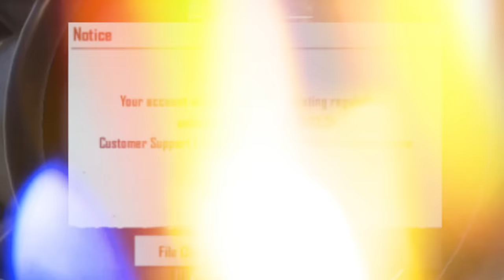Is Stef PUBG BEST sniper in PUBG MOBILE?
Dive into the enigmatic world of Stef PUBG, where extraordinary sniping skills meet endless speculation. "Stef PUBG: Best Sniper or Master of Illusion?" brings you closer to the action, showcasing some of the most spectacular and debated gameplay moments. Is his unmatched precision a testament to unrivaled talent, or is there more behind the scenes that meets the eye? As we navigate through Stef PUBG's legendary shots and maneuvers, we leave the interpretation up to you. Engage with us as we celebrate the skill, the mystery, and the legend that is Stef PUBG. What's your take? Genius marksman or illusionist extraordinaire? Share your views in the comments below.